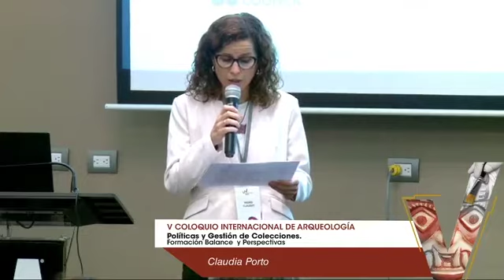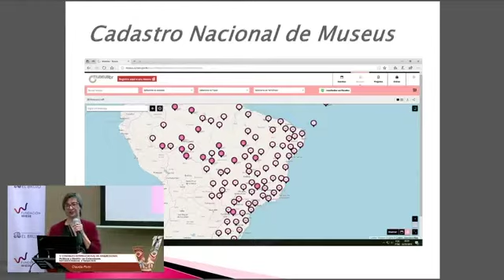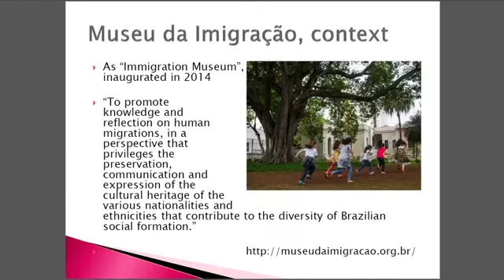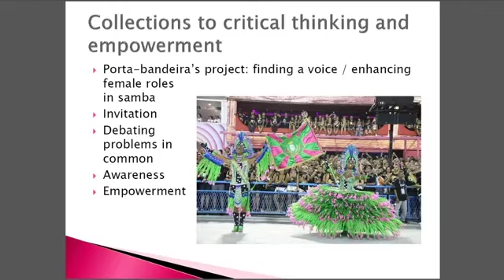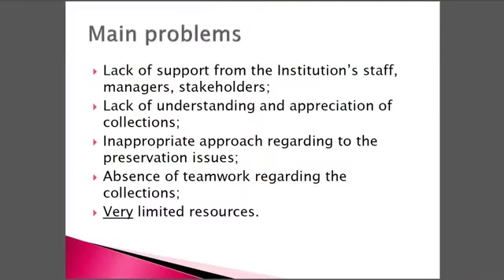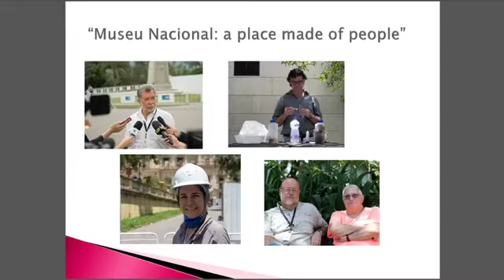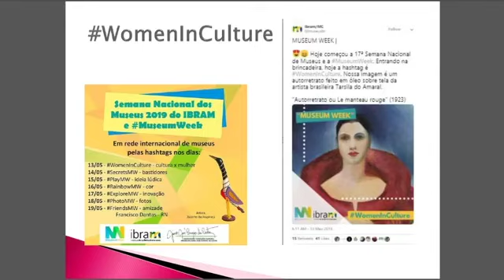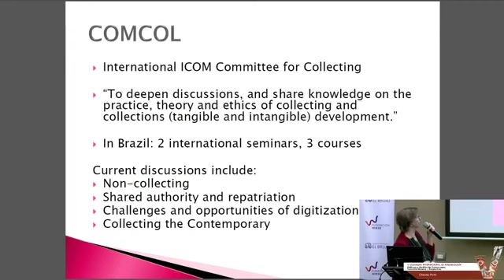V Coloquio de Arqueología “Políticas y Gestión de Colecciones. Formación, Balance y Perspectivas”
Mesa 5: Las colecciones como eje de desarrollo. Reflexiones finales.

Se presentarán reflexiones finales sobre los distintos aspectos que involucra la gestión de colecciones y se plantean perspectivas referentes a ella. Asimismo, se discutirán diversos aspectos clave relacionados al rol que las colecciones deberían tener en la sociedad contemporánea.

Ponentes
Ulla Holmquist
Rafael Vega-Centeno
Claudia Porto
Taller Gestión de Colecciones

Ponente:
Kevin Gosling

Table 5: Collections as the axis of development. Final thoughts.

Final reflections will be presented on the different aspects involved in the management of collections and perspectives regarding it are raised. Likewise, several key aspects related to the role that collections should play in contemporary society will be discussed.

Speakers:
Ulla Holmquist
Rafael Vega-Centeno
Claudia Porto
Collection Management Workshop

Speaker:
Kevin Gosling